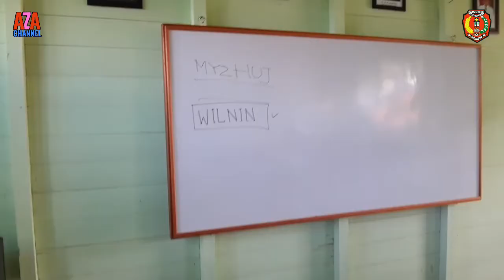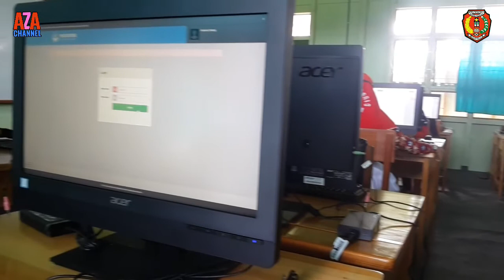Simulasi 1 UNBK 2018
Ujian Berbasis Komputer sering juga dikenal dengan UNBK atau Ujian Nasional Berbasis Komputer tampaknya akan kembali dilaksanakan pada tahun 2018 yang akan datang. Hal tersebut sesuai dengan dikeluarkannya pengumuman terbaru dari puspendik tentang jadwal simulasi 1 UNBK 2018 untuk SMP/MTs, SMA/MA, dan SMK.
Dengan adanya pengumuman resmi dari puspendik terkait jadwal simulasi UNBK tahap pertama maka dapat dipastikan bahwa UNBK tahun 2018 akan tetap dilaksanakan. Oleh karena itu, bagi sekolah yang telah melaksanakan UNBK pada tahun sebelumnya, diharap untuk segera mempersiapkan diri guna memperlancar pelaksanaan UNBK yang akan datang.
Ujian Nasional (UN) sebagai penilaian hasil belajar oleh pemerintah akan tetap dilaksanakan pada tahun 2018 mendatang. Walaupun UN tidak lagi menjadi standar kelulusan peserta didik, namun Indeks Integritas UN (IIUN) akan tetap menjadi pemetaan mutu pendidikan nasional. Oleh sebab itu, peserta didik tidak boleh meremehkan hasil nilai dari ujian nasional.